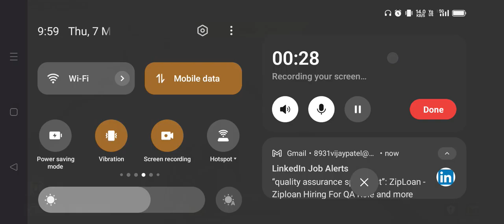Zero Hp cluch in bgmi power of M249.